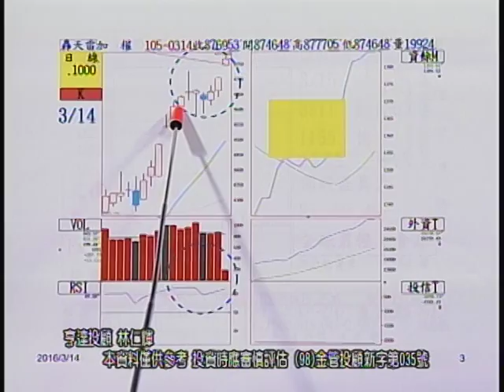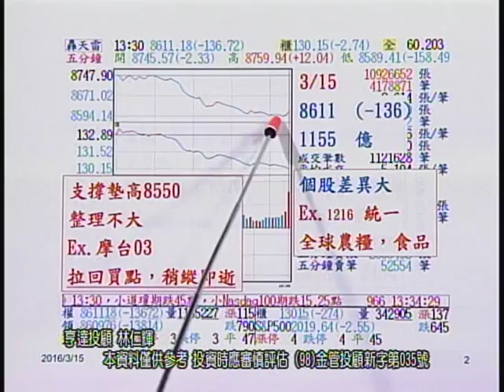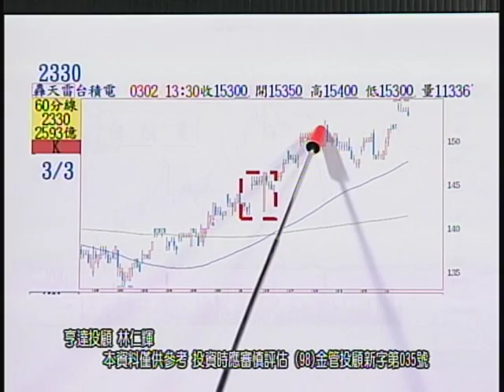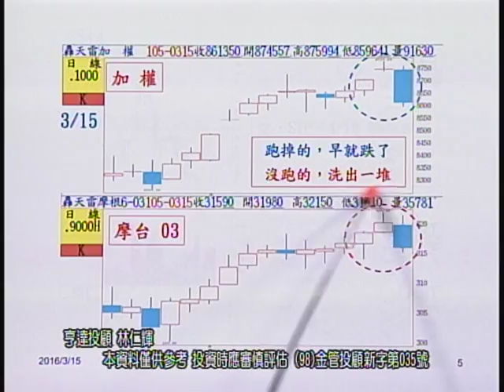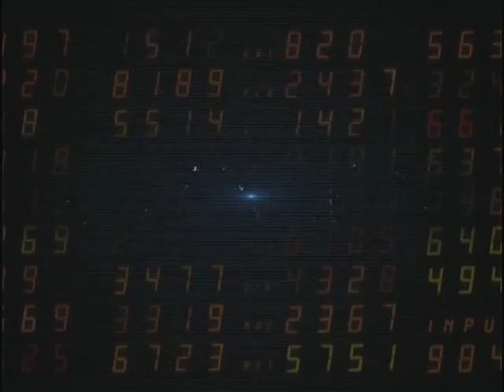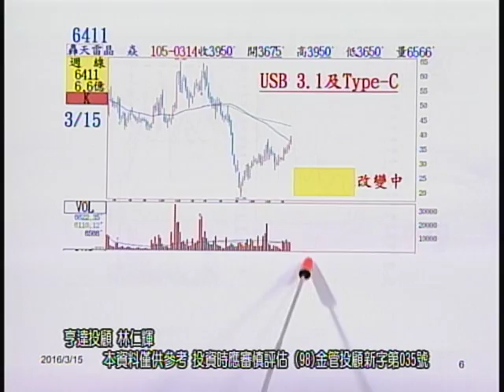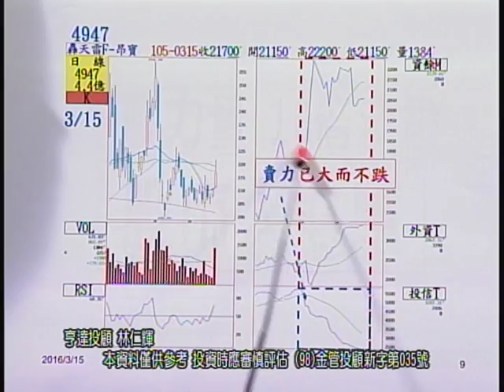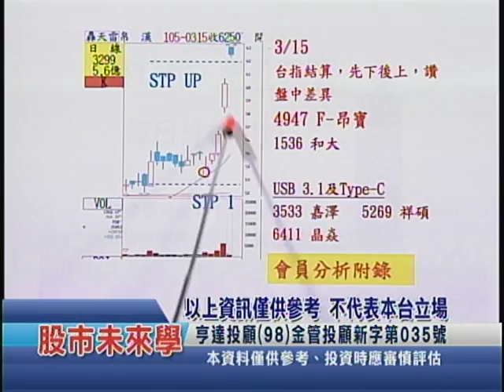20160316 0700 林仁輝 股市未來學